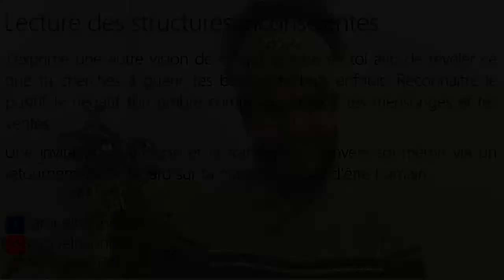Q-R Je me sens perdu, pas à ma place et de ne pas donner du sens à ma vie